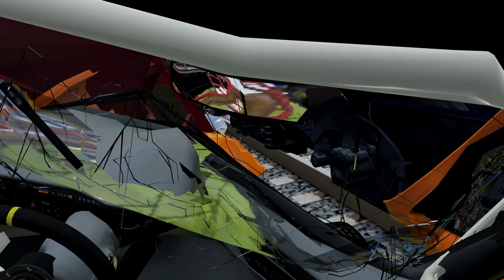Reversed colors BIG truck vs speedBump - BeamNG driveBeamng crashes #2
Hello every Body Welcome to New video with my New channel colored beamng at the game beamngdrive with hard crash, train, car, truck, monster_truck, truckdriver jcb lava while reversing Reversed colors BIG truck vs speedBump - BeamNG driveBeamng crashes #2
Car and Trucks vs Speed Bumps
Truck vs Speedbump